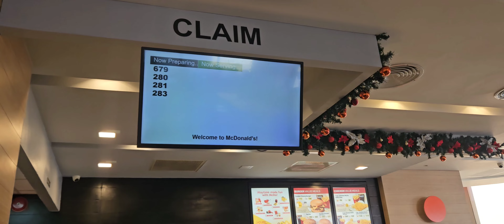january 1 quick visit to alicia